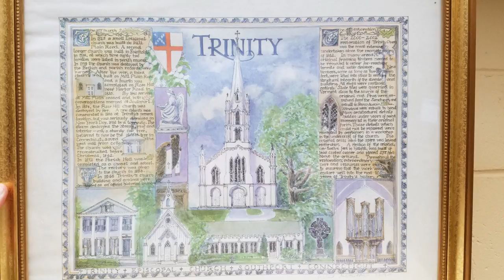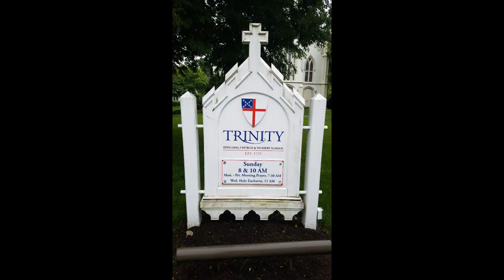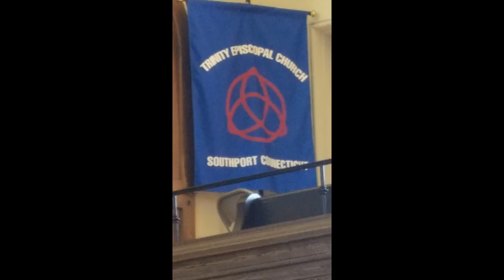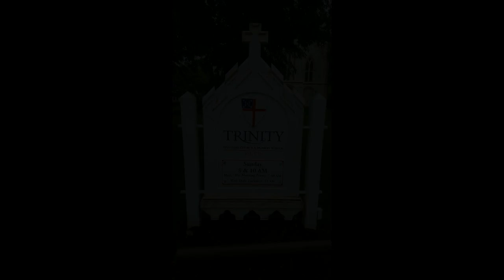Service Music Only - 7/15/18 - Trinity Southport - The Rev. Peggy Hodgkins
7/15/18 Service - Music Only - Trinity Episcopal Church, Southport, CT. The Reverend Peggy Hodgkins